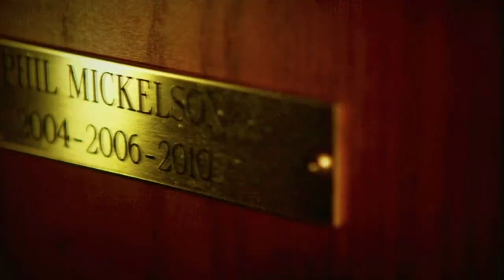Phil Mickelson diet | Looks like he has lost 50 pounds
Phil Mickelson diet | Looks like he has lost 50 pounds. Mark Zecchino & Bob Weeks discuss on Golf Talk Canada on TSN radio.